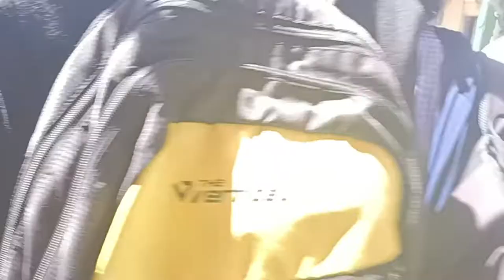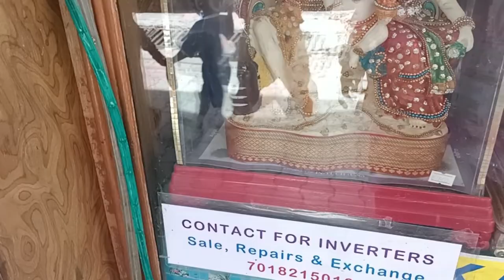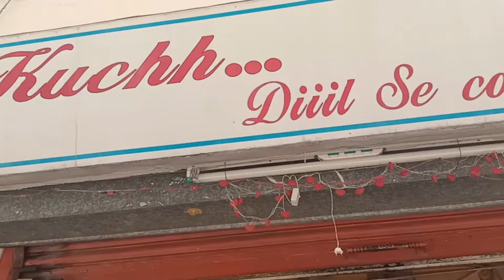Solan bazar markit circular road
hello everyone welcome my you tube channel rajeev mom solan aaj aapko main himachali Solan bazar markit circular road ki video sharing ki hai pls support me aap sabhi pyar or aasribaad ki jarurat hai pls support me pls video ko full watch kare ji pls new hai koi to mere channel ko subscribe kar pls video ko like button shere button subscribe button and comments and 🔔 icon button all click pls thankyou so much 🙏